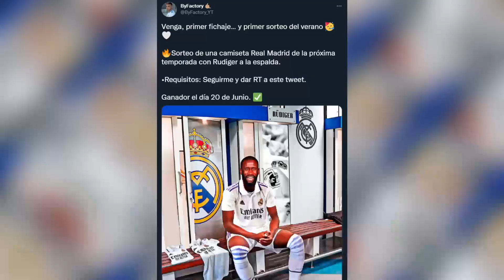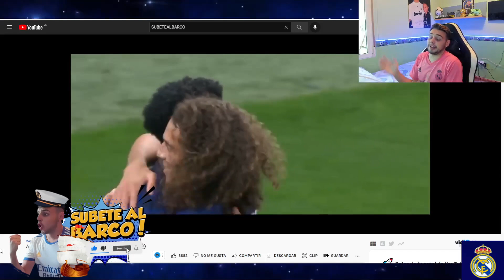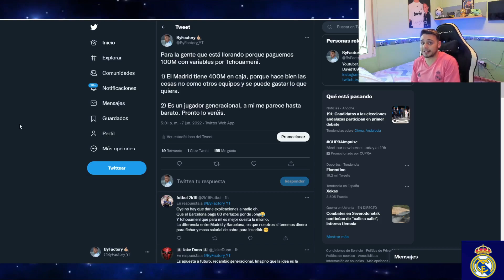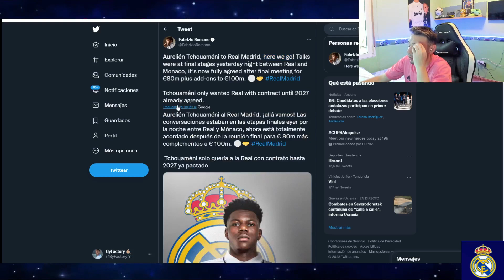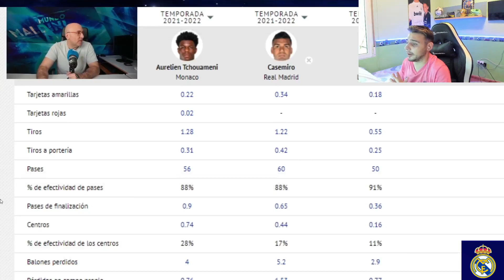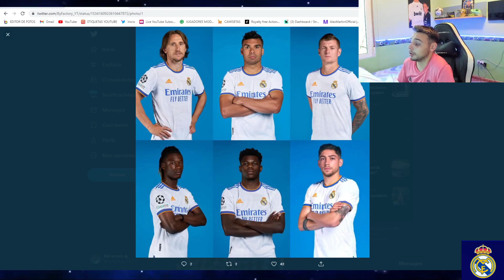💣 TCHOUAMENI ES NUEVO JUGADOR DEL REAL MADRID !!! ASÍ JUEGA el CRACK FRANCÉS 🟢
TCHOUAMENI WELCOME TO REAL MADRID, TCHOUAMENI FICHA POR EL REAL MADRID, ASI JUEGA TCHOUAMENI, NUEVO FICHAJE DEL MADRID

Por Pedidos Superiores a 59 €, Obsequiar 1 Camisetas + Gorra
Por Pedidos Superiores a 99 €, Obsequiar 2 Camisetas + Gorra ,Envío Gratis
Por Pedidos Superiores a 159 €, Obsequiar 3 Camisetas + Gorra , Envío Gratis

En el vídeo de hoy, tocamos muchos temas:
Association football
Tchouameni nuevo jugador del real madrid
Tchouameni new player Real Madrid
Aurelien Tchouameni Real Madrid
FIFA 22 MODO CARRERA
MODO CARRERA JUGADOR
FIFA 23
MODO CARRERA
CAREER MODE FIFA 22
DAVIDINHO
Ancelotti Real Madrid
Fichajes y Salidas Real Madrid
Fichajes y Salidas 2022
Rumores de Fichajes Real Madrid
Haaland Real Madrid
Mbappé Real Madrid
Fichajes Real Madrid
Noticias Real Madrid